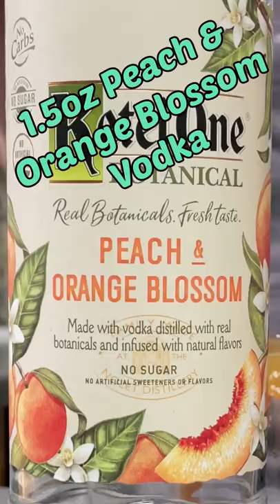Bitter Chocolate Old Fashioned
This is one of five Old Fashioned Variations in my video “One Cocktail Recipe Can Make Infinite Variations!  I Made Five!”

The Bitter Chocolate Old Fashioned is a complex Old Fashioned Variation for those who like intense flavors, chocolate, and just a hint of sweetness.

The Bitter Chocolate
Rim Double Rocka Glass With Caramel and Salt
4 Dash Aztec Chocolate Bitters
3/4oz Chocolate Syrup (recipe below)
1oz Cacao Nib Infused Campari
1.5oz Peach & Orange Blossom Vodka
Stir Over Large Ice Cube

Chocolate Syrup
8oz hot water
8oz Sugar
2 2/3oz Cocoa Powder
Mix until dissolved
Bottle

Cheers!